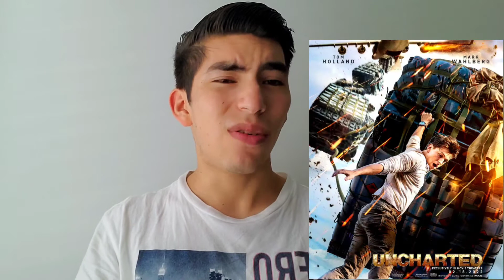Nintendo Pictures! Zelda Movie!? Kirby Movie!? Smash Bros Movie!? Splatoon Movie!? Nintendo Movies!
Nintendo Cinematic Universe? Nintendo acquires animation studio and renamed it to Nintendo Pictures to focus on making movies on Nintendo IP! All Info! Breakdown!
Nintendo Pictures All Info (0:23)
Why Nintendo is doing this move! Videogame Movies Recent Box Office Hits: Sonic 2, Uncharted, and The Last Of Us Show (1:06)
Nintendo Departure from Illumination Studios (2:55)
Super Mario Movie (4:53)
Mario Spin-off Luigi's Hunted Mansion Movie (5:05)
Mario Spin-off Yoshi Movie Yoshi Origins! Yoshi Species (5:42)
Mario Spin-off Bowser Movie! Koopa Family (6:18)
Mario Galaxy Movie! Super Mario Sequel! Triology! (7:01)
Mario Kart Movie (7:34)
Legends of Zelda Movie (8:21)
Kirby Movie! Kirby vs King Dedede! Kirby Dreamland! (9:26)
Kirby Movie Sequel! Kirby vs Meta Knight! Meta Knight's True Identity? (10:31)
Smash Bros Movie! Nintendo Crossover! (11:59)
Donkey Kong Movie! (13:51)
Metroid Movie! Samus Movie(13:58)
Splatoon Movie! (14:39)
Shash Bros Crossover Nintendo Movies! Avengers MCU Phase Planning! Smash Bros Ultimate! (15:33)
Pac Man Movie! (16:02)